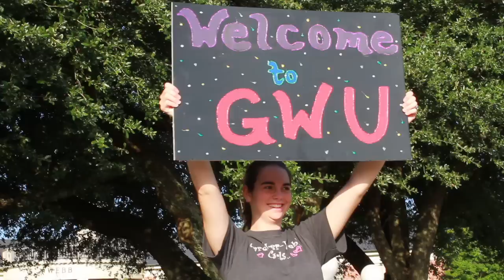Gardner-Webb University: Faith, Service, Leadership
Gardner-Webb University is a coeducational, residential, church-related university on a beautiful campus just outside Shelby in Boiling Springs, North Carolina. The University derives its name from O. Max Gardner, distinguished governor of North Carolina in the 1930's, and his wife, Fay Webb Gardner. The beauty of the campus and the quality of the academic program owe much to their example and leadership.